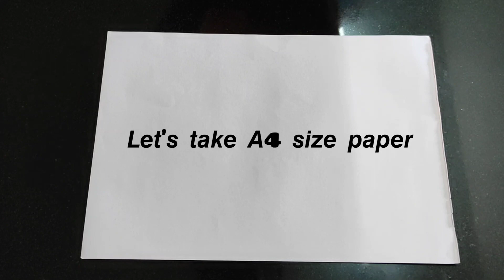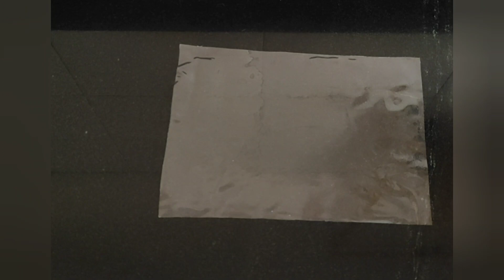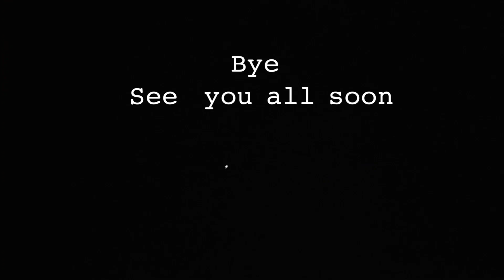Half Mandala with background | Fun With Paper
In this video I will be showing you all how to make half mandala with background.

For background –
Brush pens
Spray bottle
Plastic sheet

For drawing –
A4 size paper
Masking tape
Pencil and scale

For mandala –
Black sketch pen / Black pen